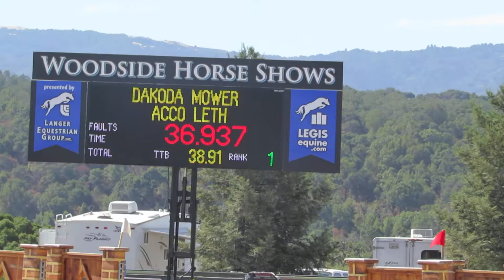Dakoda at Woodside